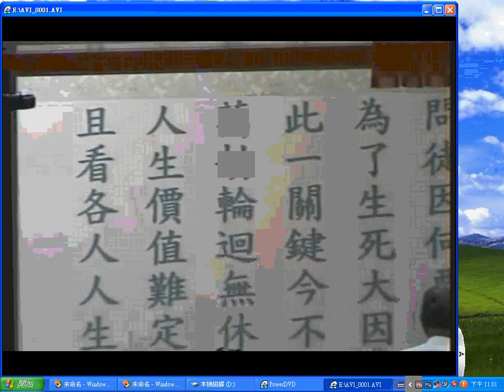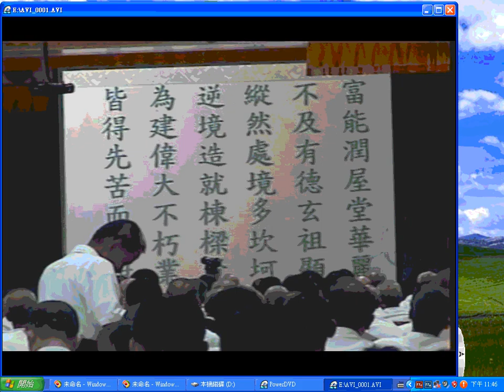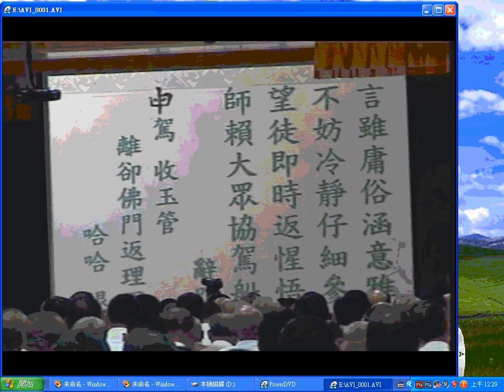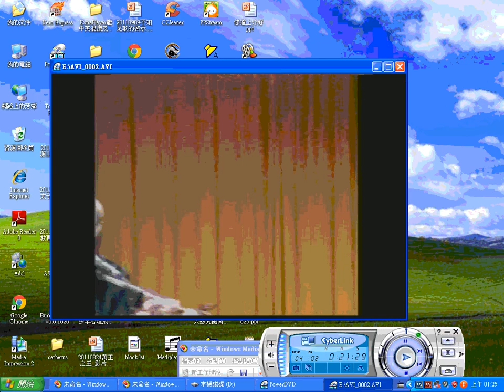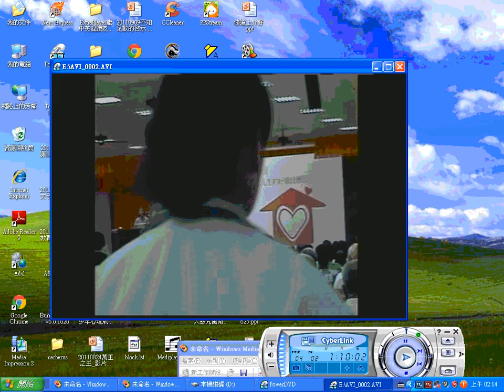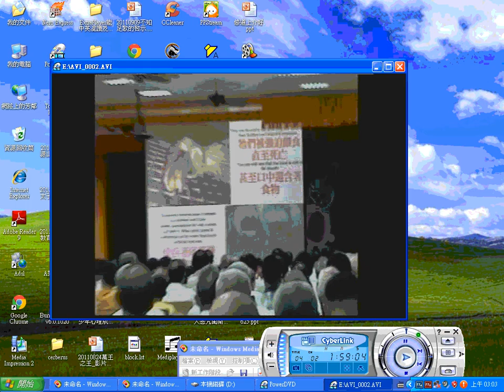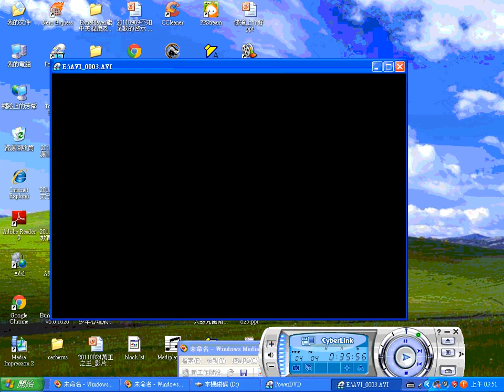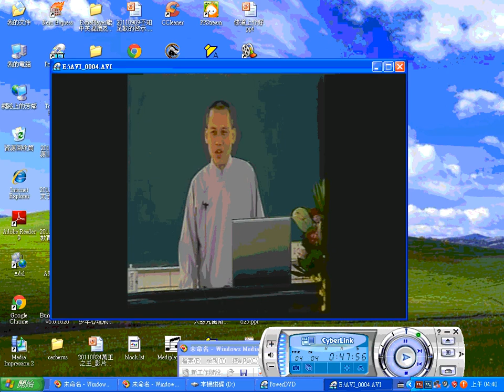20090419-2c#銘訓集錦班 坤道講師講解聖訓，前人慈悲勉勵 20091108#聯合啟慧班，講師講解修行的好處 啟慧班 助理慈悲，講師慈悲，含道德經學習心得 後半部份含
...含桌面畫